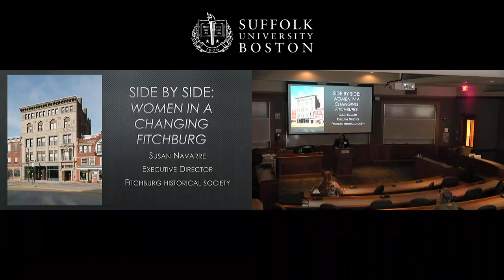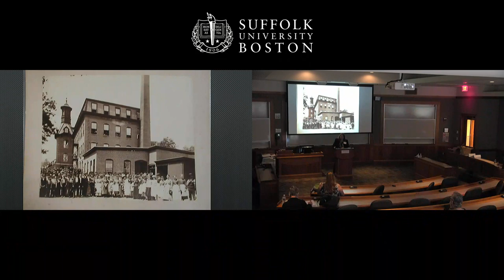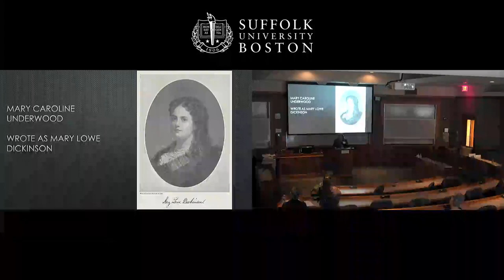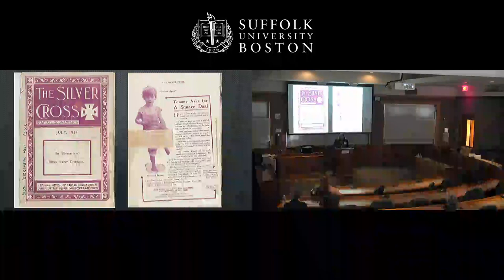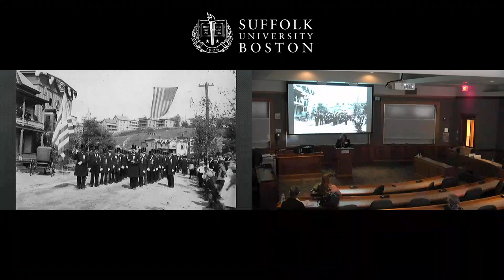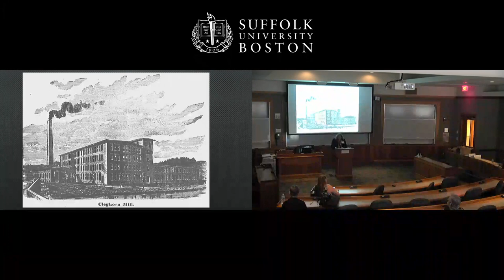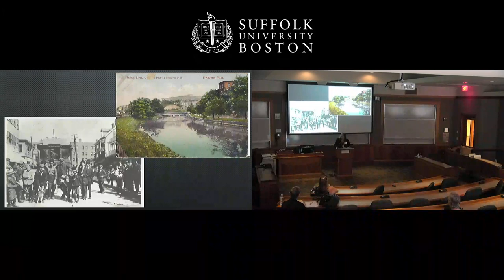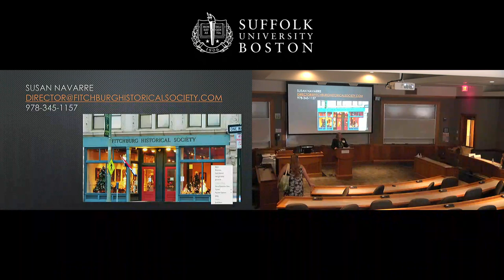"Side by Side, Women in a Changing Fitchburg" with Susan Navarre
Susan Navarre, Executive Director of the Fitchburg Historical Society examines women’s lives in Fitchburg in the decades around 1900 in her presentation, "Side by Side, Women in a Changing Fitchburg".

Presented at History Camp Boston on July 7, 2018.

History Camp brings together people from all walks of life who are passionate about history for a day of sessions on all aspects of history.  There’s nothing else like it, and people come from all over to attend.

This was one of 50 sessions at History Camp Boston this year.  View more sessions from this History Camp and others here in our channel.

About the session:
Women’s lives in Fitchburg in the decades around 1900 are examined in a talk that compares the experiences of middle class, native-born women and the lives of French-Canadian and Italian immigrants in a city that was quickly growing and transforming during this period. You’ll hear anecdotes from the life stories, memoirs, letters and other resources discovered in the Society’s archives while also building upon recent research from the region.